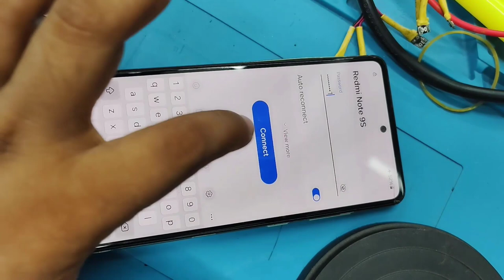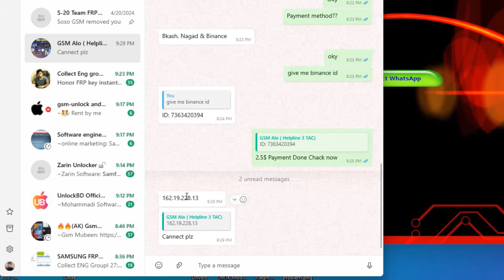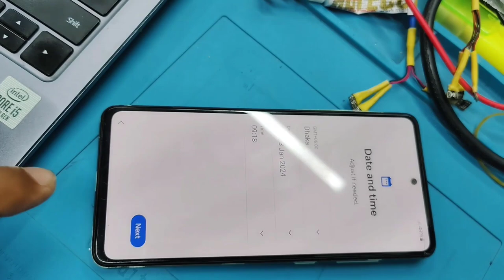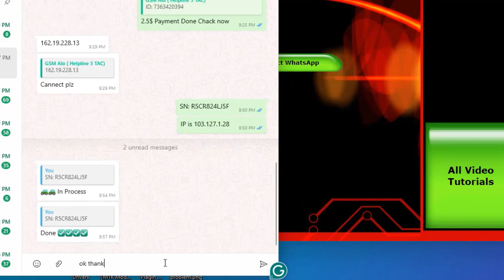Samsung FRP Remove 2024 | চিরতরে FRP লক সরিয়ে ফেলুন | Samsung FRP Unlock permanently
আপনার Samsung ফোনে FRP লক আটকে আছে? চিন্তা করবেন না! এই ভিডিওতে, আমি আপনাকে দেখাব কিভাবে চিরতরে FRP লক সরিয়ে ফেলতে হয়।
এই পদ্ধতিটি 100% কাজ করে এবং কোনো PC বা টেকনিক্যাল জ্ঞানের প্রয়োজন নেই। 5 মিনিটের মধ্যে, আপনি আপনার ফোনে আবার অ্যাক্সেস পেতে পারবেন। এই ভিডিওটিতে, আমি 2024 সালের সেরা FRP বাইপাস পদ্ধতিটি শেয়ার করব। আর কখনও FRP লকের সাথে লড়াই করবেন না! এই সহজ পদ্ধতিটি অনুসরণ করুন এবং চিরতরে FRP লক থেকে মুক্তি পান।

Samsung FRP Bypass 2024: চিরতরে FRP লক সরিয়ে ফেলুন!
Samsung FRP Bypass: 100% কাজ করে, কোনো PC ছাড়াই!
Samsung FRP Bypass: সহজে FRP লক সরিয়ে ফেলুন 5 মিনিটের মধ্যে!
Samsung FRP Bypass: 2024 সালের সেরা পদ্ধতি!
Samsung FRP Bypass: চিরতরে FRP লক থেকে মুক্তি পান!